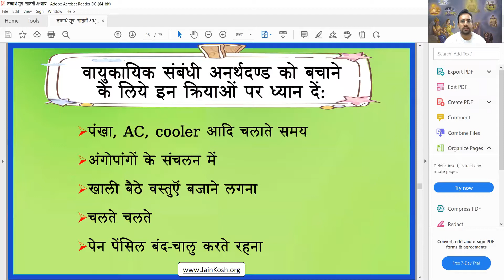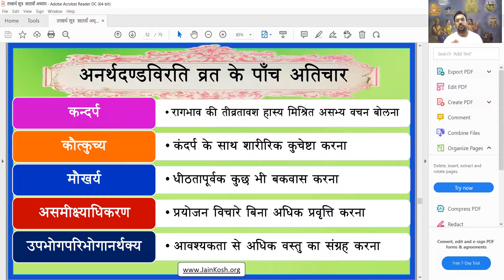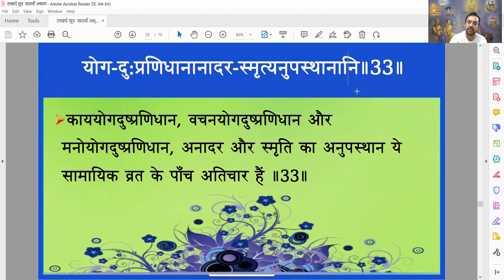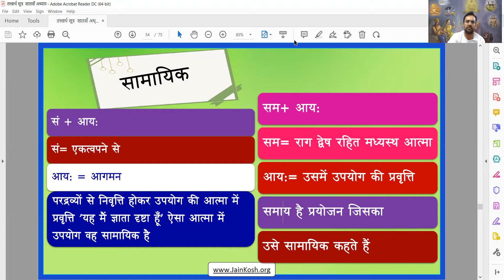No-296 दिनांक 16/12/21 विषय-तत्त्वार्थसूत्र अध्याय -7 सूत्र-33 वक्ता-डॉ अभिषेक जैन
सच्ची सामायिक क्या है - पापों से विरक्त होना या पर से विरक्त होकर आत्मस्थिरता को पाना इत्यादि अनेकों प्रश्नों का युक्तिसंगत निराकरणय़